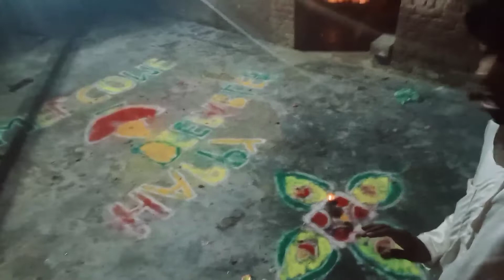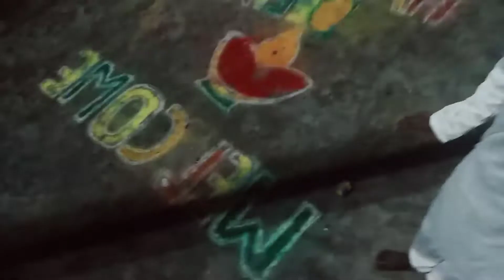लाचार सूरज || मेरे परिवार ने मनाई दीपावली बहुत धूमधाम से यह देख लीजिए मेरे घर का